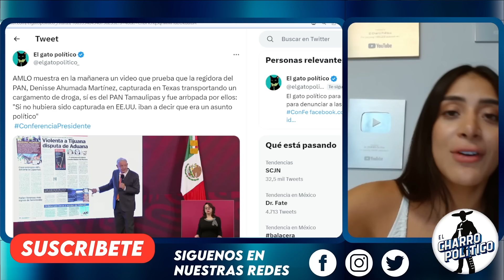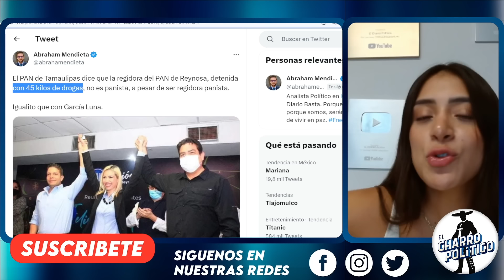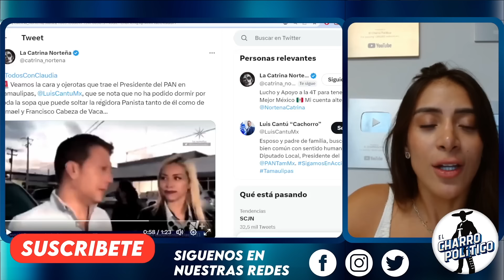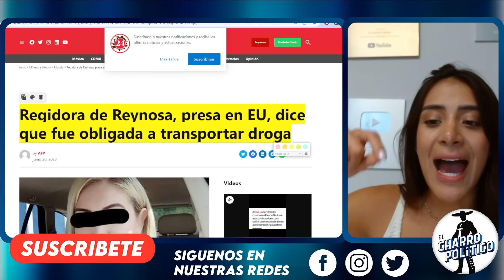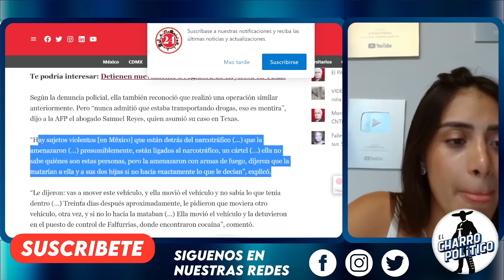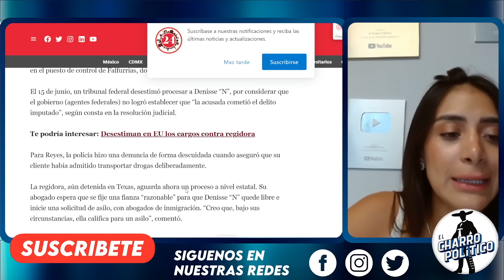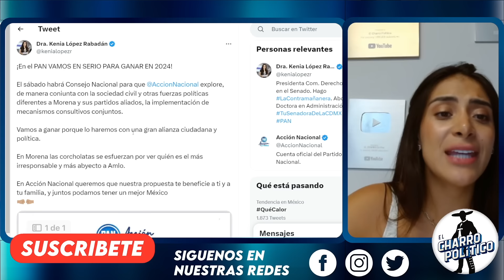LADY PERIC9 CANTA! REVELA QUIEN ERA EL DUEÑO DE LA COC@